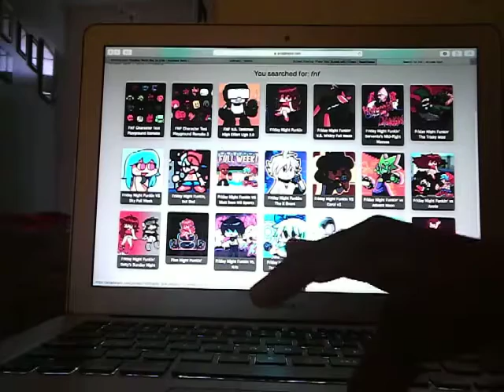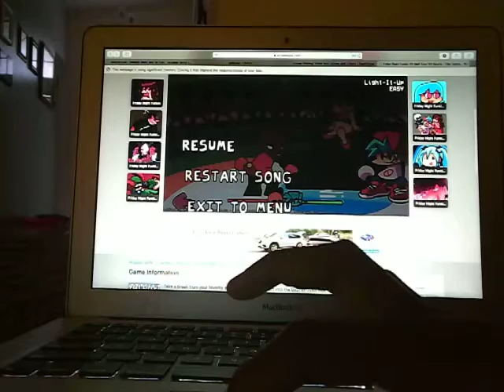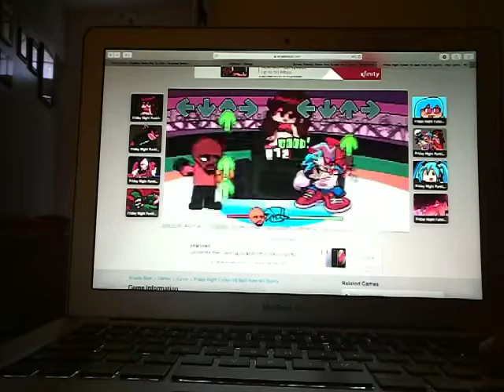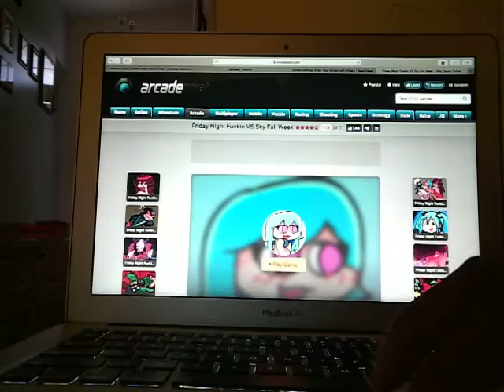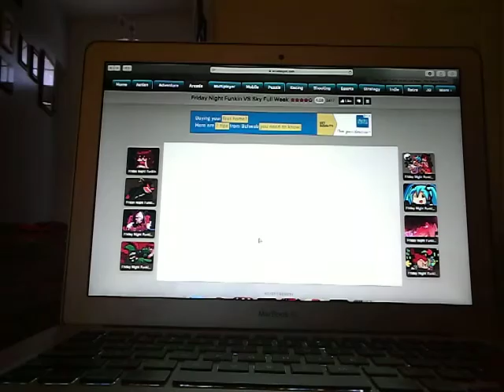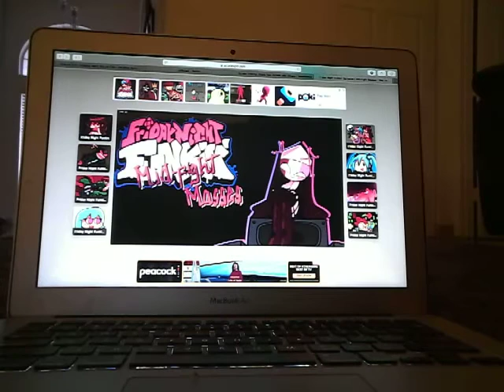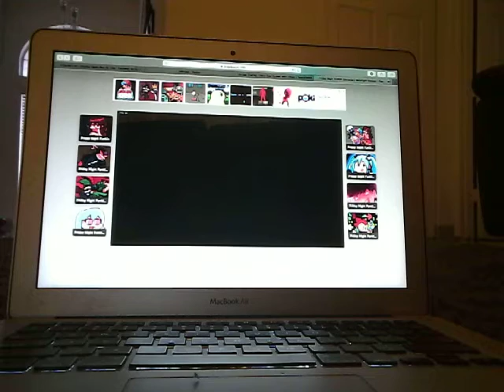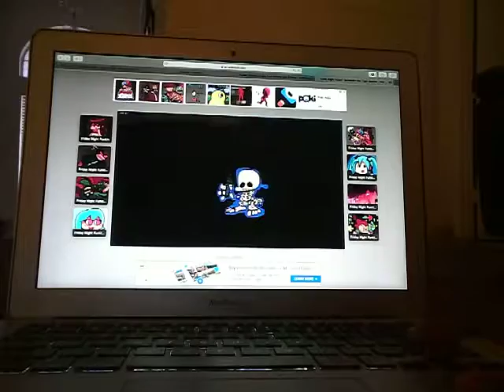Thanks for 40 subscribers